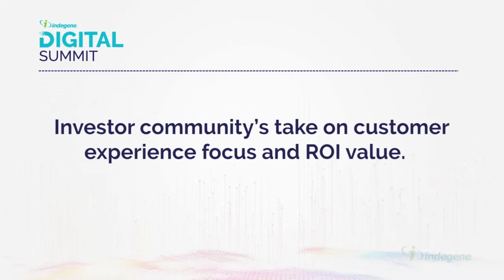Fireside Chat With Pharma And Biotech CEO's - Highlight 2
Moderator: Jamie Peck, Vice President, Business Development, Indegene

Speakers: Shane Schaffer, CEO, Cingulate Therapeutics
                  Nancy Phelan, CEO, Adhera Therapeutics
                  Mark Simon, Partner and Co-Founder, Torreya
                  Dave Lennon, President, AveXis, Inc.
                  Sanjeev Agarwal, Chairman, Althera Pharma
                  Anil Namboodiripad, President, Promius Pharma